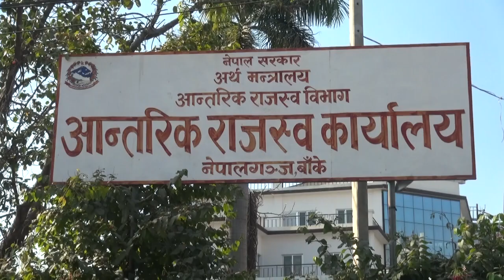अतिथि विशेषमा सुदिस कुमार अर्याल प्रमुख कर अधिकृत संग गरिएको कुराकानी–आन्तरिक राजश्व कार्यालय,नेपा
अतिथि विशेषमा सुदिस कुमार अर्याल ( प्रमुख कर अधिकृत ) संग गरिएको कुराकानी–आन्तरिक राजश्व कार्यालय,नेपालगंज,बाँके–२०७९